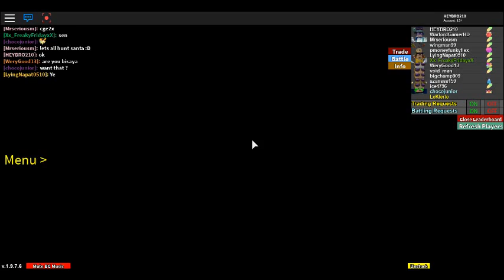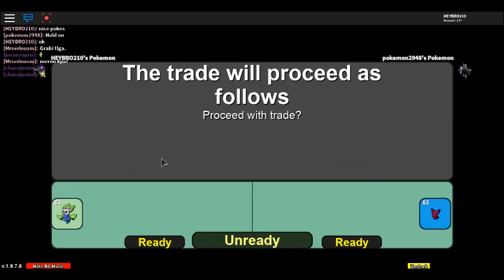Closest Battle Yet|Roblox Project Pokemon